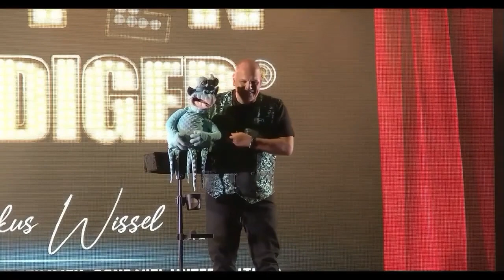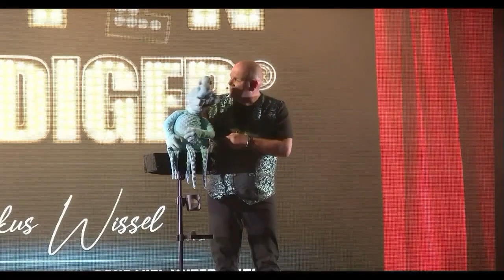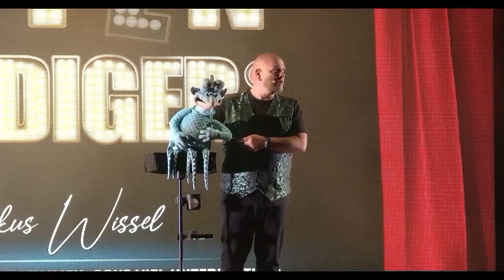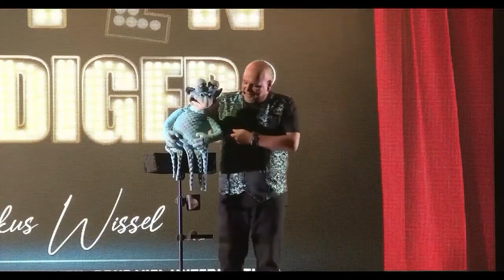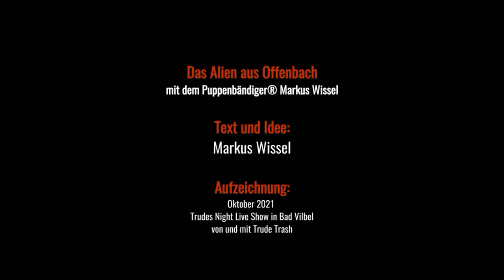Bauchredner und Puppenbändiger® Markus Wissel und das hessische Alien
Es gibt Sie wirklich - aber es sind nicht die "kleinen grünen Männchen" - nein, sie sind blau!
Markus Wissel und sein hessisches Alien - aufgezeichnet während "Trudes Night Live" im Oktober 2021.